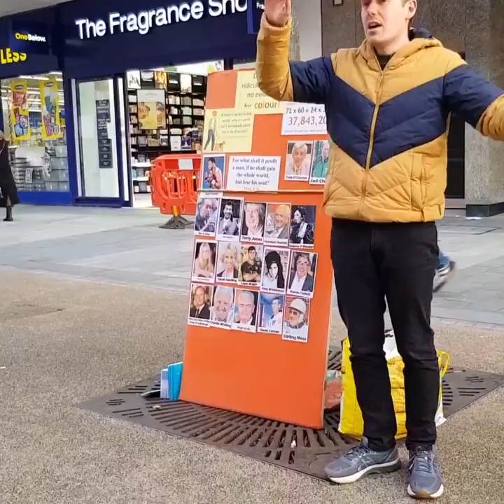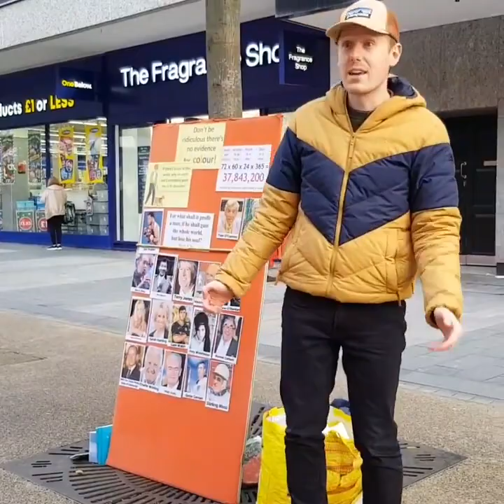Street Preacher on Tyson Fury...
Street preacher Joe Kirby on Tyson Fury and Deontay Wilder boxing and why Jesus Christ and the Gospel should melt people's hearts. Insulate Britain is blocking roads but sin blocks us from Heaven, on the cross the Son of God removes our sin, if we trust in Jesus as our Lord and Saviour.